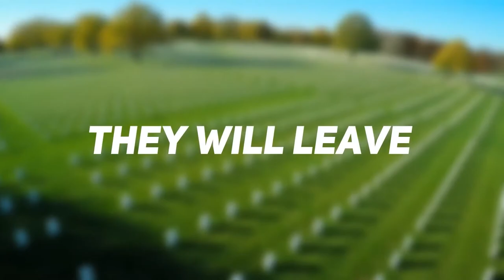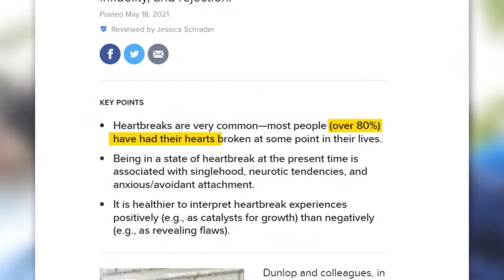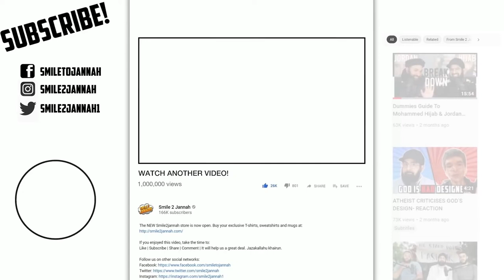ATHEIST LADY IMPRESSED BY MUSLIM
• 2 to 4 NEW videos uploaded every day
• 100% HALAL CONTENT - All content is according to the Quran & Sunnah.